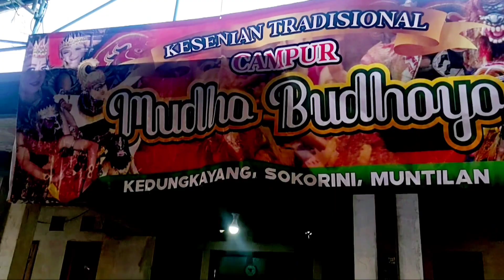part1 Babak1Kesenian Campur MUDHO BUDHOYO Kedung kayang Sokorini Muntilan (@mbahndut69 )